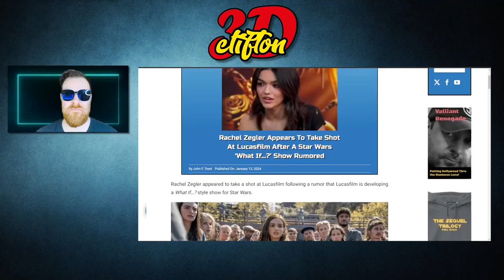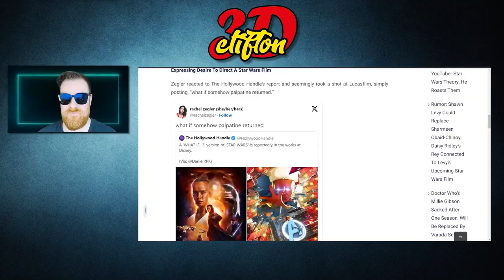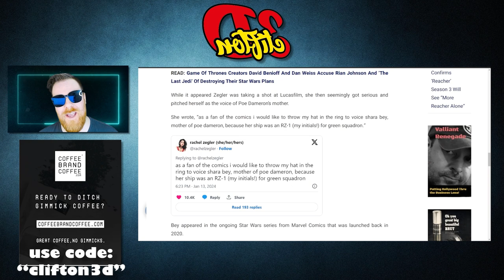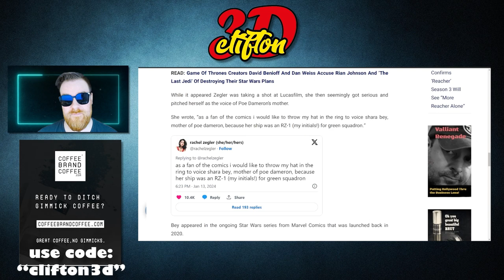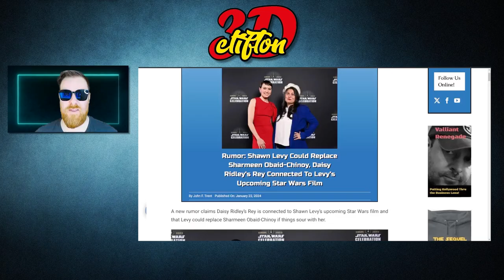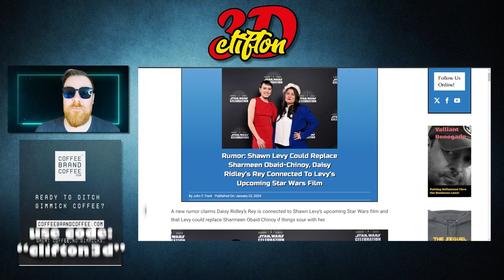More Star Wars Rumors | Rachel Zegler, What if...?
New Rumors about future Star Wars Projects, Rachel Zegler wants on and is the Rey director fired?!